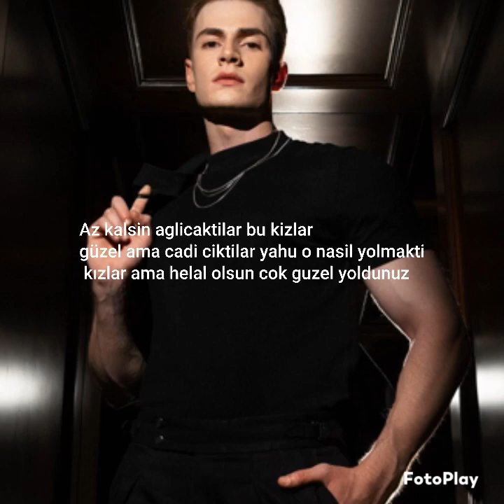lise aski 22 bölüm